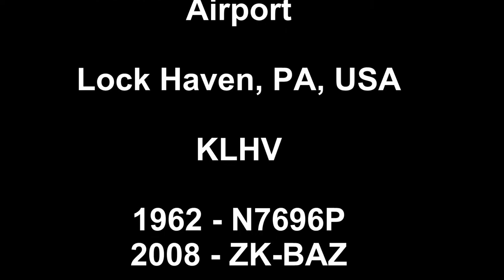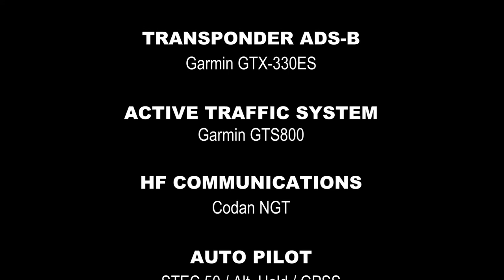Cockpit Chat 07 - KLHV - William T Piper Memorial Airport - Lock Haven | ZK BAZ - Bazflyers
In this cockpit chat video Barry and Sandra fly into William T Piper Memorial Airport (KLHV).

This airfield is probably where ZK-BAZ had her maiden flight - back when she was N7696P (1962) before she was entered onto the New Zealand Register as ZK-BAZ in September 2008.

ENGINE
Lycoming IO-540

TRANSPONDER ADS-B
Garmin GTX-330ES

Garmin GTS800

HF COMMUNICATIONS
Codan NGT

ENGINE ANALYSER
EI UBG-16

FUEL TOTALISER
EI FP-5

STANDBY ALTERNATOR
B&C BC410-1

SAFETY EQUIPMENT

LIFE JACKETS
Baltic 150

Switlik ETSO

MUSIC
"Truth of the Legend" by Kevin McLeod